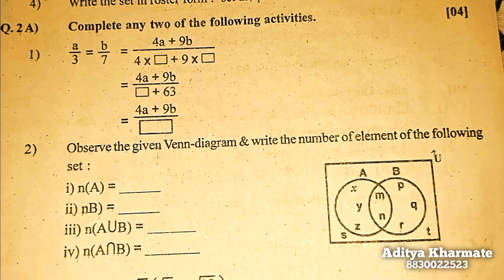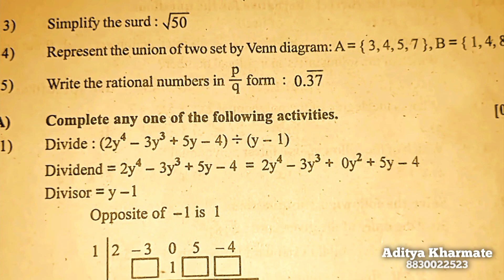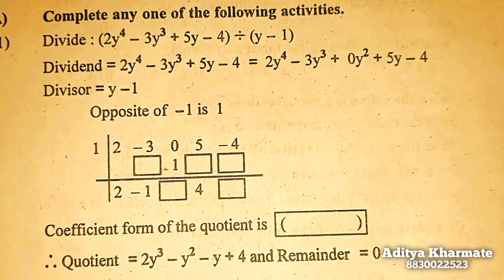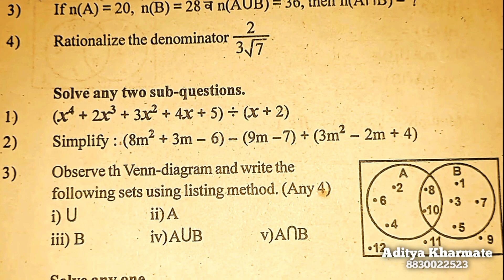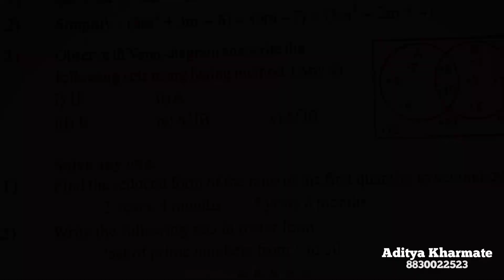9th math part 1 First Term Exam 2022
🥰 ShareChat link = 😊😊